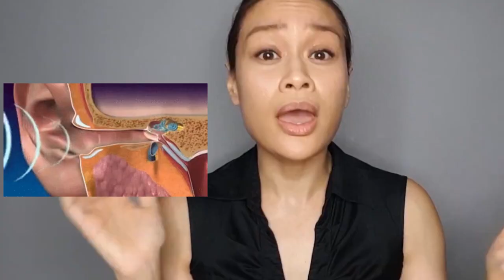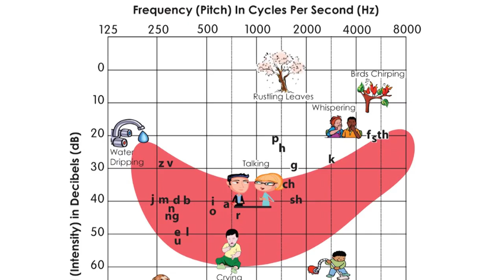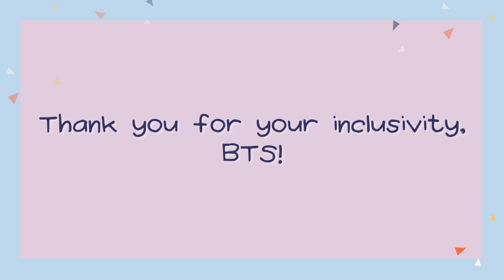Ep 46: Naririnig Ka Ba Niya? How to Check for Hearing Impairment at Home | Teacher Kaye Talks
Hey, it's Teacher Kaye!

So inspired by Reese Lansangan and BTS' current releases of songs using sign language, to include our deaf and hard-of-hearing friends worldwide 💜

... but also to address the parents who've contacted me lately na wala daw talagang reaction yung anak nila, even to loud noises. Of course the best course of action is to go to the doctor, but if you want to find ways to rule out hearing loss from your homes, I teach a behavioral procedure in this video.

Concerned about your child? Consider these next steps:
- consult your pedia if a referral to a Developmental Pedia is necessary,
- get in touch with me for an informal clinical impression.

I'm a certified Speech-Language Pathologist based in Metro Manila, Philippines.